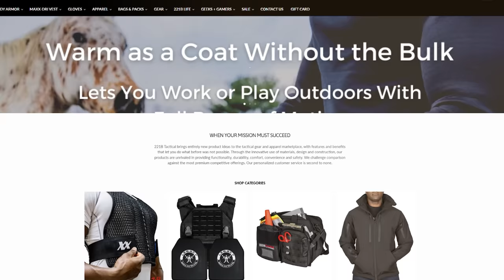I Spent Way Too Much Money On Guns This Month 😅 | The Collector’s Mail Call #2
Oh man, I spent a lot on guns this month and may have gone a bit over budget. Do you guys enjoy this mail call series?